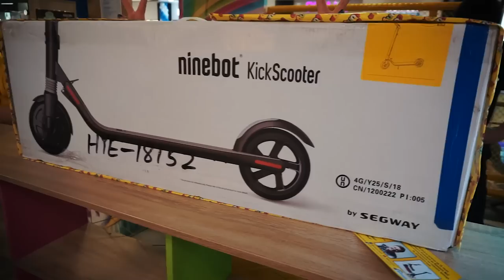Elektricen trotinet so Cunga Lunga!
Dobar den GINGERI, Winncoot tuka!! Se nadevam vi se dopadna ova video i ne zaboravajte da ostavite LIKE! ♥

Фала ви што гледавте,рејтингот е секогаш ценет! :)
Powered by Cunga Lunga.